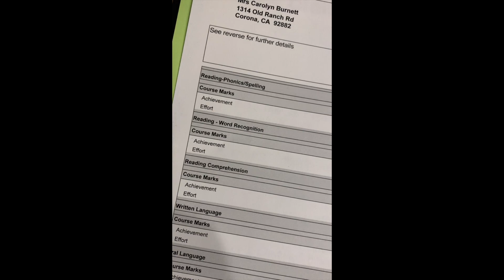Dean Wilson DW15 Bike giveaway - Blake Burnett PW90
Blake Burnett Corona Ca. 8 years old.

Supercross racer @DeanWilson #15 posted a YouTube video outlining his newest social media promotion, a BIKE-GIVEAWAY. He is giving away a TC-65 Husky. In his video he asked the kids to submit a video telling him why they deserve a new motorcycle. He also asked each participant to share his / her report card, other hobbies and show some of there riding skills. and do all this all via a YouTube submitted video. Thank you to fellow RUTS club member, Brian Rails for bringing it to our attention last week. Blake and I made the video and submitted it by this last Mondays deadline. If your able to "LIKE" it on YouTube, please do. ALSO...a HUGE thanks to Jerry Neal for blessing our family with this PW90. Blake rides the HECK out of it and if Blake wins, we will be ready to bless another RUTS family with this indestructible bike! We dont know when the winner will be announced, but we will let ya'll know if we find out. You can see some of the other submitted videos on YouTube by searching DW15 bike giveaway. No other Pros do this kind of thing, Thank you DeanWilson for giving these kids the chance to win a new dirt bike!